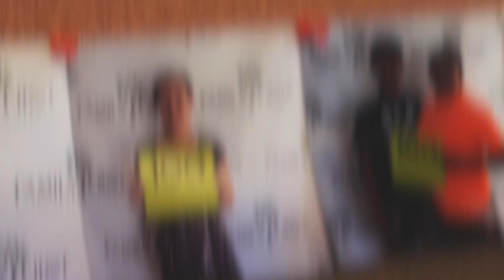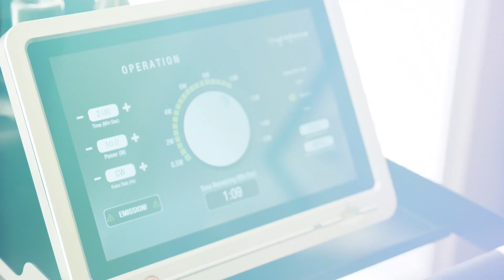Family First Health Center, Shallotte NC